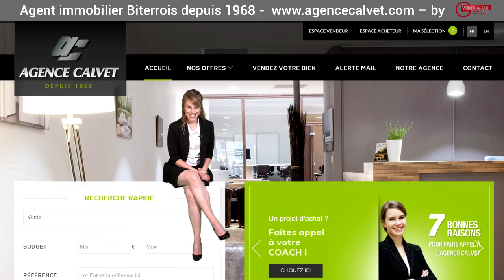Agence immobilière Béziers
Bonjour et bienvenue à l’agence CALVET IMMOBILIER à BEZIERS, qui fait partie du paysage Biterrois depuis 1968.
Laurent JEANNIN, son dirigeant, a choisi de conserver une démarche professionnelle « indépendante » en s'appuyant sur  un personnel très implanté sur le plan local.
Des femmes et des hommes de terrain... qui connaissent  parfaitement le marché dans lequel ils vivent…
pour évaluer les biens immobiliers de leur région, à leur juste prix,
et donc de les vendre dans les meilleures conditions !
Mais l’agence CALVET IMMOBILIER va plus loin qu’une agence classique : elle met entre autre, à la disposition de chaque Vendeur ou Acheteur, un Coach spécialement dédié, qui leur propose un accompagnement de tous les instant et de multiples services.
Bref, des femmes et des hommes compétents...formés en permanence aux nouvelles règles et lois immobilières.
Enfin, l’agence CALVET IMMOBILIER fait partie du Groupe Immobilier « Vends du Sud » qui regroupe de nombreuses agences locales historiques pour vous offrir une efficacité et une palette de services inégalées.
Depuis près de 30 ans, Les professionnels du GROUPE  Vends du Sud sont les acteurs incontournables en matière d’intermédiation immobilière dans l’Hérault.
Soyez les bienvenues à l’agence CALVET IMMOBILIER et gagnez du temps !